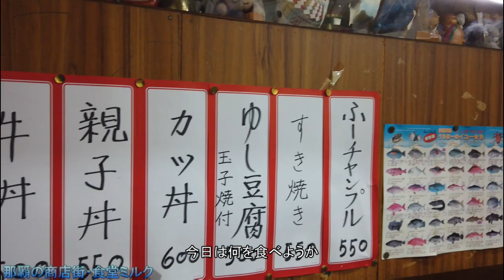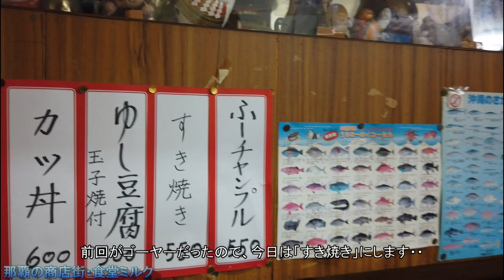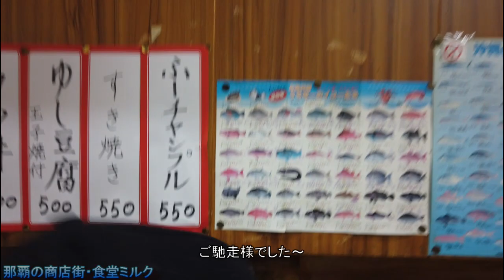【沖縄食堂】那覇の商店街にあるレトロな「ミルク食堂」どこか懐かしい食堂でランチする「沖縄すき焼き」を注文するが、なんか変！沖縄料理・沖縄Ｂ級グルメ・沖縄旅行・沖縄観光・沖縄の商店街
昭和・の空気感・沖縄ピカいち、レトロな雰囲気が抜群の商店街の食堂「食堂ミルク」で今日は「すき焼き」を注文・少し変ですよ‥でも良いです・・沖縄観光、沖縄旅行